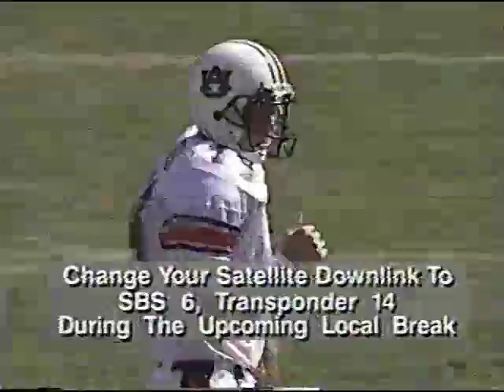Auburn Tigers @ South Carolina Gamecocks | 23-6 | 10-04-1997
The Auburn Tigers beat the South Carolina Gamecocks 23-6 on October, 4th 1997 in this battle of cross divisional SEC rivals.